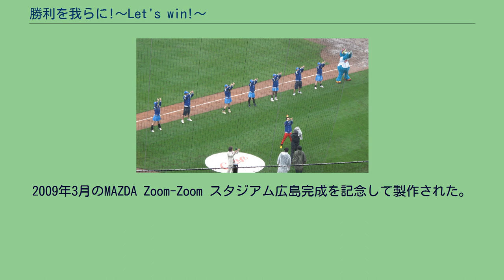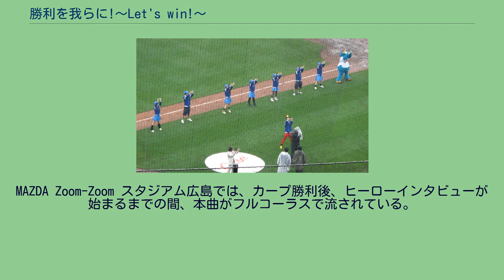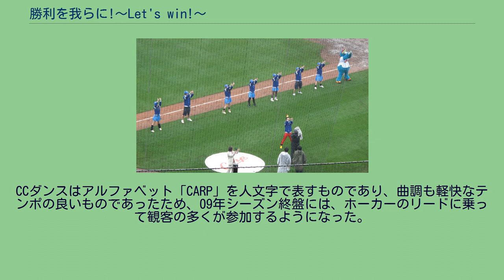勝利を我らに!〜Let's win!〜